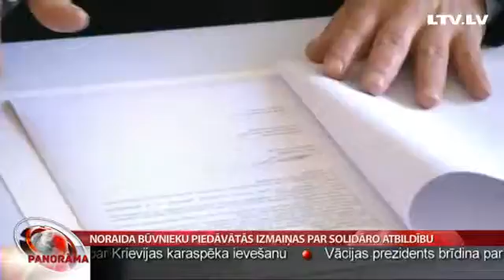[2017]] Noraida būvnieku piedāvātās izmaiņas par solidāro atbildību